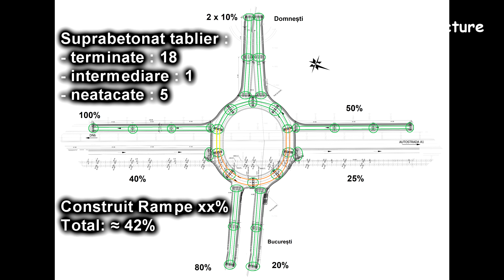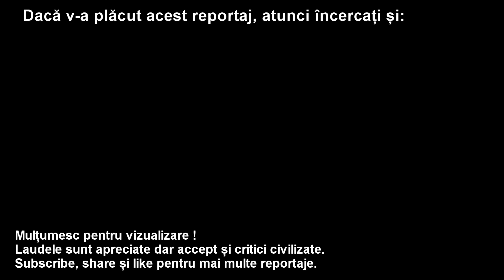Pasaj Giratoriu Suprateran DNCB - Domnești - 16 Aprilie 2022 4K HD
Progrese de la reportajul anterior.